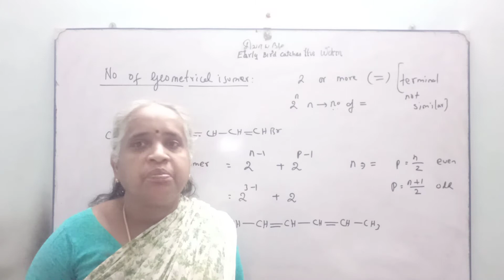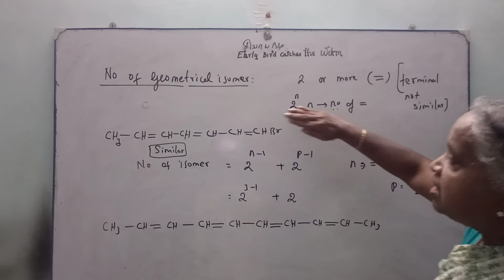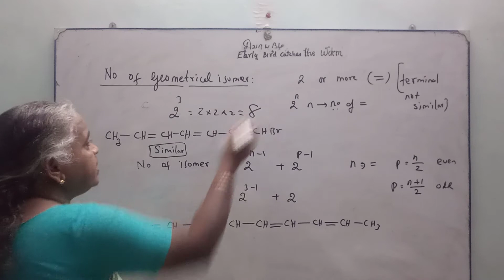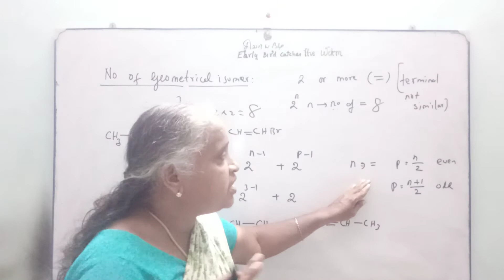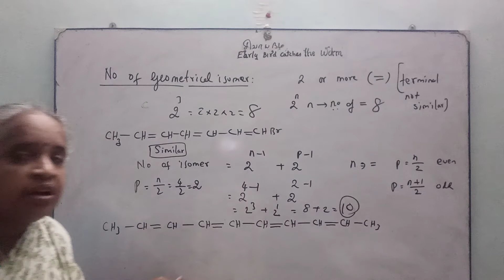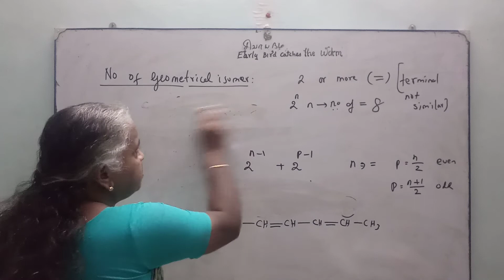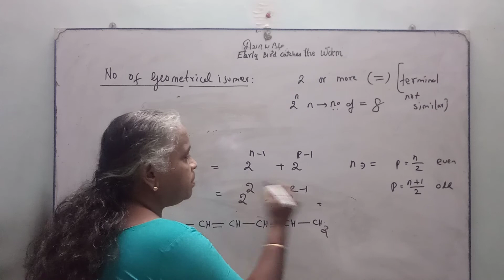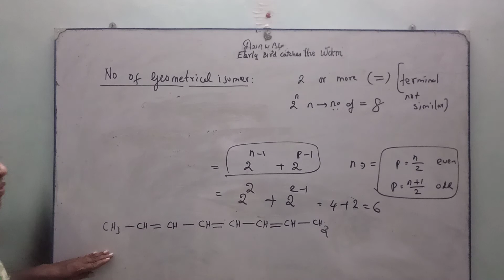NO OF GROMETRICAL isomer.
no of geometrical isomer tips
neet important question.
3 category compounds
1.different terminal
2.similar terminal with even no double bond.
3.similar terminal with odd no double bond